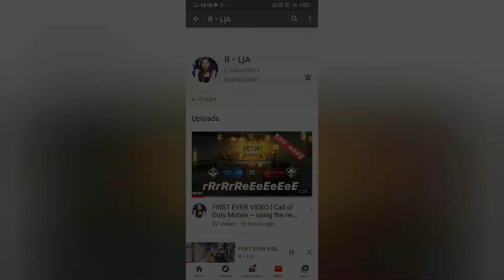I USE THE GREATEST FAN LOADOUT IN CALL OF DUTY MOBILE!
LRT • SeanYT my smurf.if you want to add me thanks

ALSO FEEDBACK IN THIS CHANNEL PROBABLY YOU MISSED ALL MY VIDEO SO FEEDBACK😅